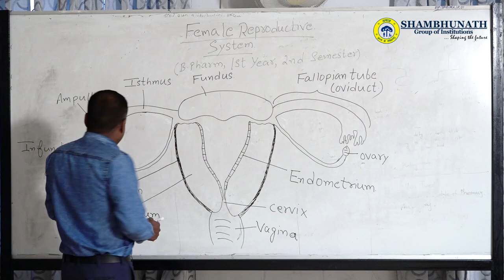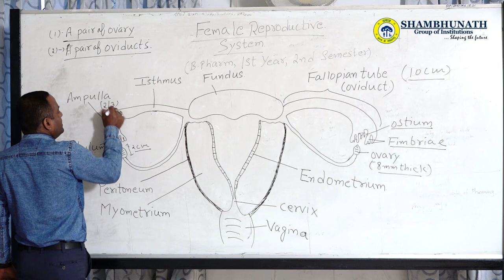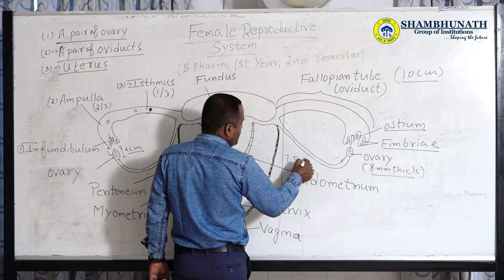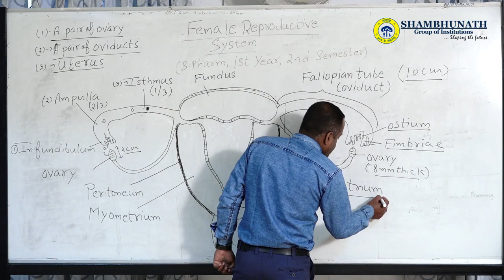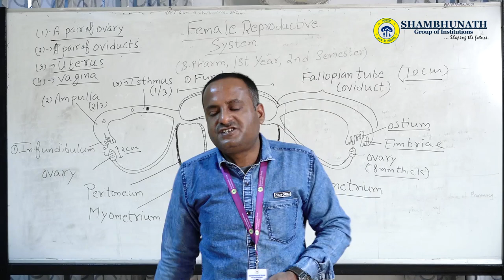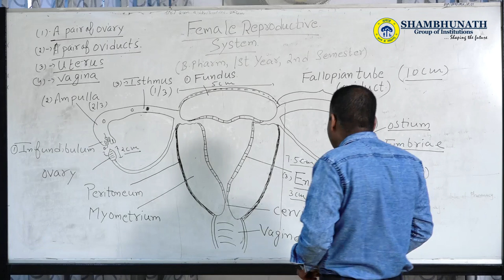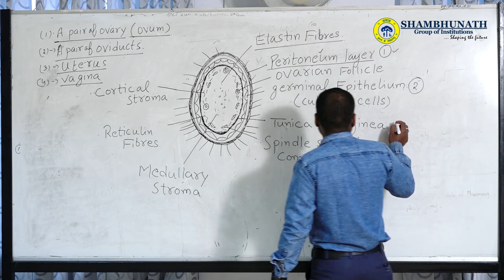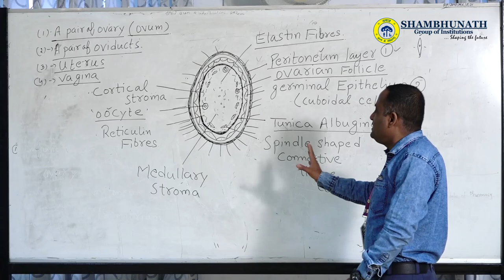Lecture on Female Reproductive System By Saurabh dubey Sir